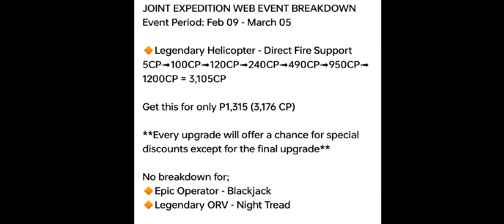Full Draw GET THE LEGENDARY ORV & HELICOPTER AT 30% DISCOUNTS total cost